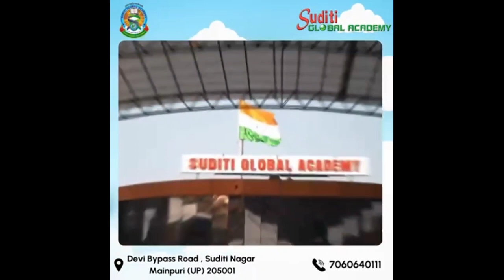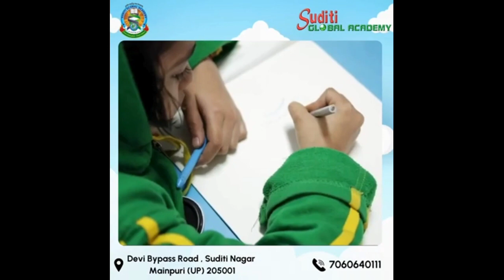निकासी को लेकर हुई मारपीट में एक परिवार के कई लोग घायल